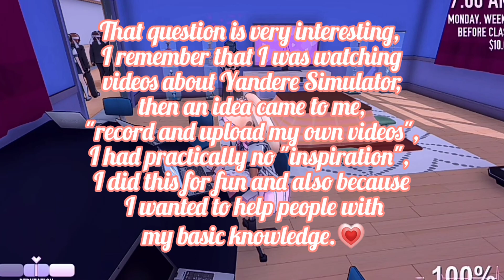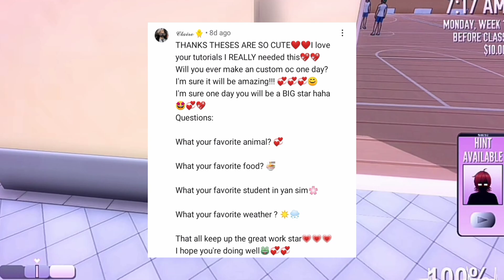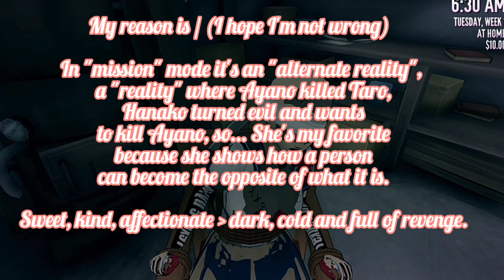Akane Toriyasu is.. Kidnapped....💗/ Yandere Simulator 💗 - / yanderesimulator game tutorial #2023